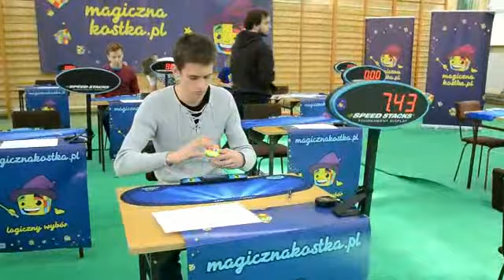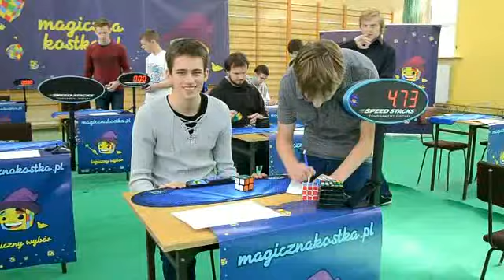Mistrzostwa regionu łódzkiego w układaniu kostki Rubika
Zawodnicy z całego kraju spotkali się w weekend na otwartych mistrzostwach regionu łódzkiego w układaniu kostki Rubika. ZDJĘCIA